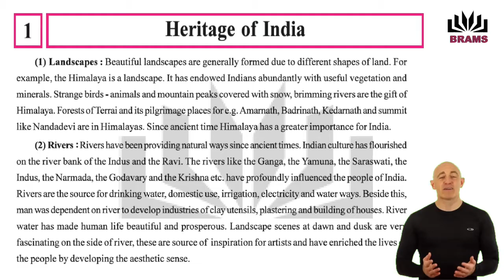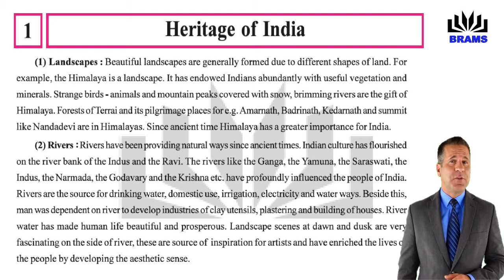HERITAGE OF INDIA PART 4 CLASS STD 10 CHAPTER LESSON 1 GSEB CBSE NCERT ICSE CULTURE MONUMENTS DANCE